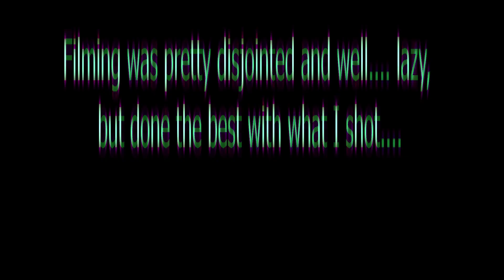A Weekend of R & R - Part 1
It's been awhile since we've been here.

Short trip over to Cape Upstart for the weekend.

Not a whole lot planned etc, just a brief escape away.

Gear Used:
DJI Osmo Pocket
Polar Pro Cinema Series Shutter Collection For Osmo Pocket -

Insta360 One X

Mavic 2 Pro With Smart Controller
Polar Pro Cinema Series Shutter Collection For Mavic 2 Pro -